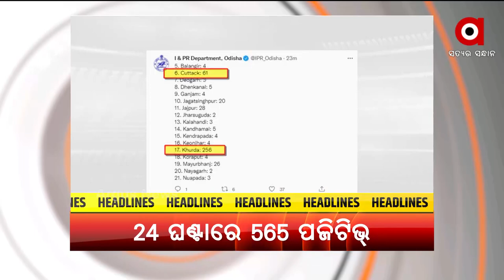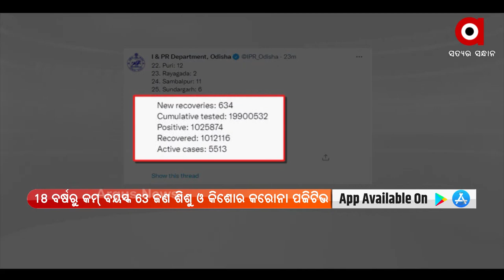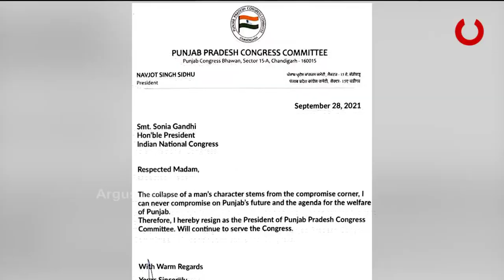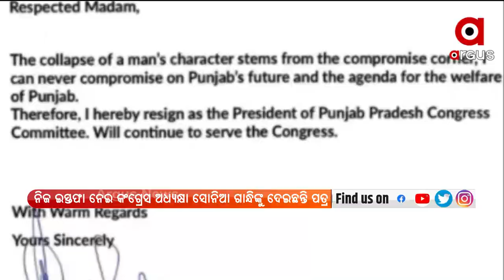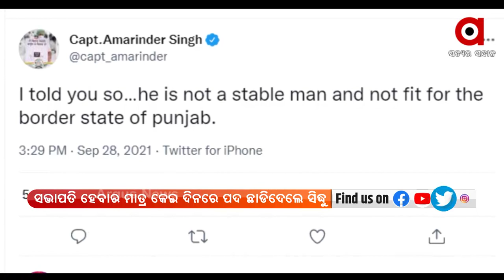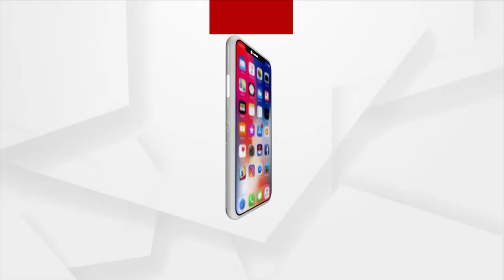Argus Update 11 AM | 29th September | ArgusNews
+ ବଙ୍ଗୋପସାଗରରେ ପୁଣି ଏକ ଲଘୁଚାପ
+ ପୁଣି ଅଶାନ୍ତ ପିପିଲି...ଥାନା ପରେ ମାଧିପୁର ମତଦାନ କେନ୍ଦ୍ର  ନିକଟରେ ଫୁଟିଲା ବୋମା
+ ୨୪ ଘଣ୍ଟାରେ ଓଡ଼ିଶାରେ ୫୬୫ ନୂଆ ପଜିଟିଭ୍
+ ଉରି ଅପରେସନରେ ସେନାକୁ ବଡ଼ ସଫଳତା
+ ପଞ୍ଜାବ କଂଗ୍ରେସରେ ପୁଣି ଟୁଇଷ୍ଟ
+ ବିଶ୍ବରେ ବଢୁଛି ଭାରତର ଚାଉଳ ଚାହିଦା
+ ଚାଲିଗଲା ବାତ୍ୟା, ଦେଇଗଲା ଦୁଃଖ